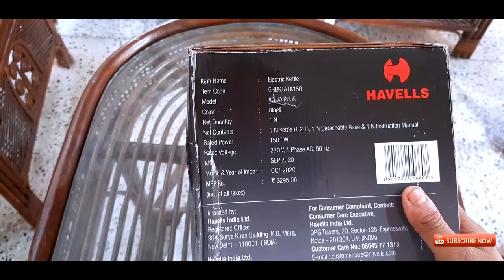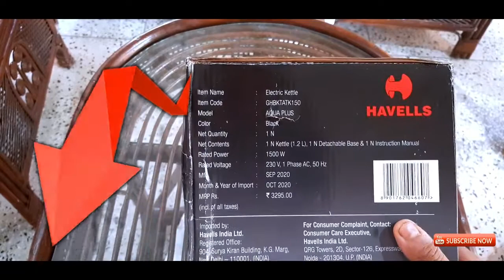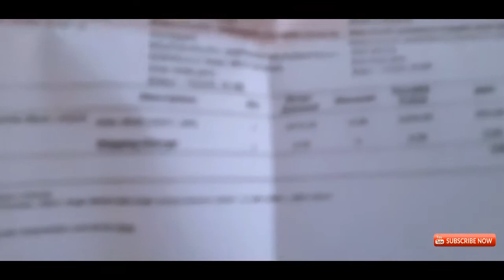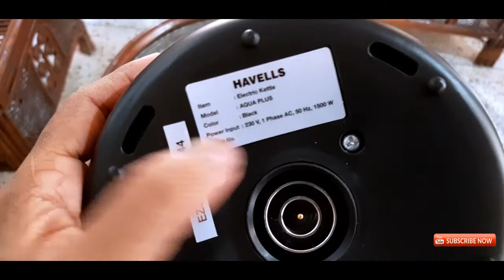Havells Aqua Plus 1.2L Electric Kettle Unboxing And quick Review in Hindi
Hiiiiiiiii Guys,
In this video, I going to show you an Unboxing of a Havells 1.2L electric kettle.